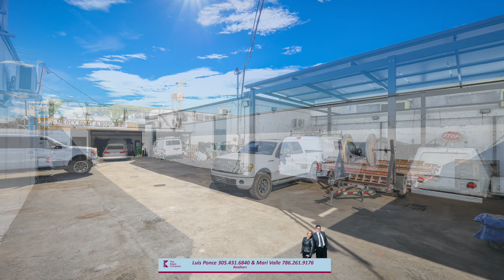4980 E Tenth Ct Keyes Realty